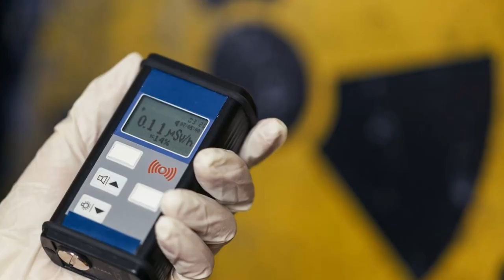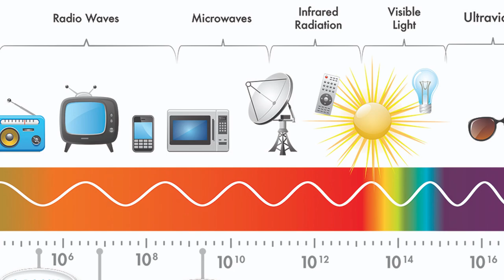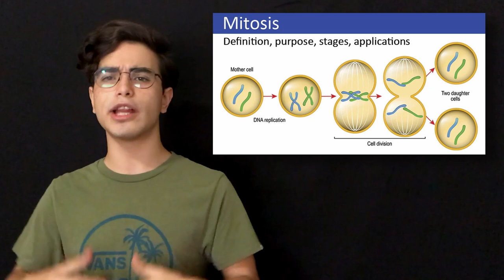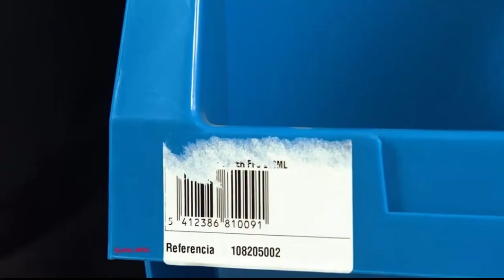¿Las cucarachas sobrevivirían un apocalipsis nuclear?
Hoy hablaremos de las cucarachas y la radiación, así que presta mucha atención.